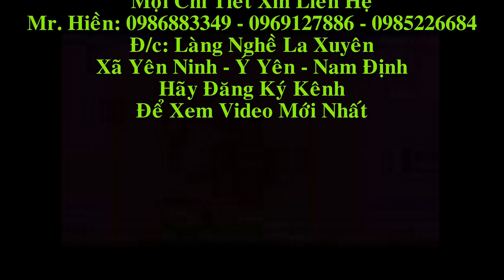Đồ Gỗ Hiền Lanh dồn hàng Trả Khách